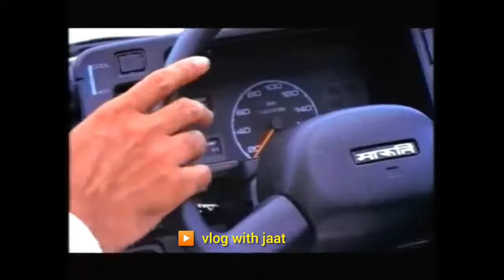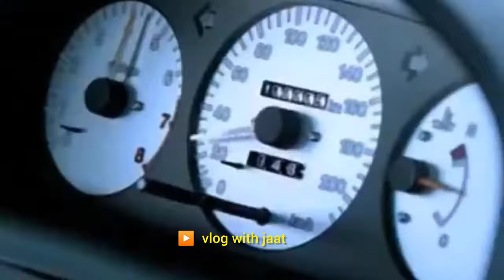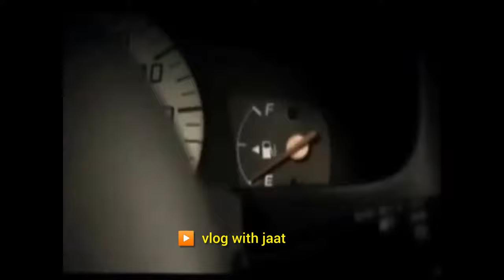Old advertisements | Of india's Famous Cars |Tata,Mahindra,Maruti etc ये नहीं देखा तो कुछ नहीं देखा😎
In this video we are talking about old advertisements of india's famous cars...kaafi interesting video hai... 😇